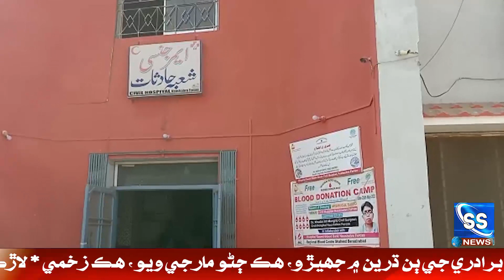SS News Bulletin || 6:30 PM || 28-11-2022